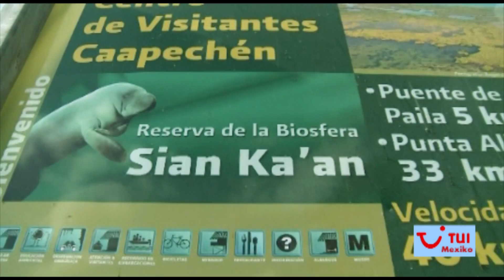Ausflug Jeep Tour Sian Kaan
Abholung vom Hotel
Nach der Abholung im Hotel bringen wir Sie im klimatisierten Kleintransporter, zuerst über die Bundesstrasse bis nach Tulum, wo Sie nach der Ankunft eine kleine Pause einlegen. Nach Übergabe der Jeeps (4 Personen) können Sie vor der Abfahrt ein letztes mal die Toiletten benutzen, sich Kaffee, Erfrischunggetränke oder Snacks kaufen. Bevor es weiter geht erklärt der Reisführer den weiteren Tagesablauf.

Abfahrt nach Sian
Weiter geht es über die Küstenstrasse zum Naturschutzgebiet von Sian Ka'an, dann über eine Sandstrasse immer am Meer entlang, ca. 54 km bis zum Fischerdorf Punta Allen. Der Ort wurde im 18. Jahrhundert von Edward Teach gegründet, besser bekannt als der Pirat Blackbeard. Die Ascension Bucht hinter Punta Allen eignete sich hervorragend als Versteck für seine Piratenflotte vor Verfolgern der englischen Navy. Den Ort benannte er nach einem seiner Schiff, welches den Namen "Allen" trug.

Ankunft in Punta Allen
In Punta Allen angekommen, haben Sie etwas Zeit um im Restaurant die Toilette zu benutzen, einige Snacks und Getränke zu sich zu nehmen, bevor Sie das erste mal in die Boote steigen und vor dem Mittagessen die Gelegenheit haben sich im karibischen Meer zu erfrischen.

Abfahrt mit den Booten
Sie steigen ein in kleine Fischerboote für 6 Personen und begeben sich auf eine Odyssee, auf der Sie die Möglichkeit, Störche, Reiher, Kraniche, Korallen, Barrakudas, Manta Rochen und Papageienfische zu beobachten, um nur einige der mehr als 326 wild lebenden Tierarten zu nennen, die in dieser Biosphäre zu Hause sind. Außerdem können Sie mit ein bisschen Glück Delfine, Seerkühe, und Wasserschildkröten in ihrer natürlichen Umgebung beobachten. Bei der Fahrt durch die Mangroven erfahren Sie viel über die Einfachheit und Wirksamkeit dieses Ökosystems. Dann ist es Zeit zum Riff zu fahren, um dort zu schnorcheln

Schnorcheln am Riff
Das grosse "Maya Riff" zieht sich von Cancun bis zum Golf von Honduras und ist mit 1100 km das zweitgrösste Riff der Welt. In Sian Ka'an am Riff zu Schnorcheln, ist wie Schnorcheln in einem Aquarium, wunderschöne bunte Riffe in allen Farben und eine Vielzahl an Fischen, wie den Papageienfisch, Engelfisch, Barracuda und Kugelfisch um nur einige wenige zu nennen, ausserdem können Sie beim Schnorcheln mit etwas Glück die Carey Schilkröte oder Manta Rochen beim Fressen beobachten.

Mittagessen
Nach der Rückkehr in Punta Allen erwartet Sie ein leckeres Mittagessen mit Reis, Salat, frischem Fisch oder Hähnchen. Geniesen Sie ausserdem einen herlichen Ausblick aufs offene Meer

Abfahrt Von Punta Allen im Jeep Richtung Tulum ca. 54 Km 18:00 Ankunft Tulum und Rückfahrt im Kleintransporter in die Hotels - Der Ausflug dauert ungefähr 12 Stunden.

Inklusive:
- Naturführer in Ihrer Sprache
- klimatisierter Transport
- Jeep Expedition
- Snack
- Bootsfahrt(Delfine,Schildkröten, Zugvögel)
- Snorchelnim Riff ( Ausrüstunginbegriffen)
- Schwimmen im natürlichen Pool
- Lunch-Buffet
- Getränke während dem Trip

Nicht inklusive:
- öko-Steuer (armband)
-zusätzlicher Konsum
- Trinkgeld

Empfehlungen:
- bequeme Kleidung und Schuhe
- Hut und Sonnenbrille
- Fotokamera
- biologisch abbaubare Sonnencreme und Moskitospray
- Sandalen und Handtuch